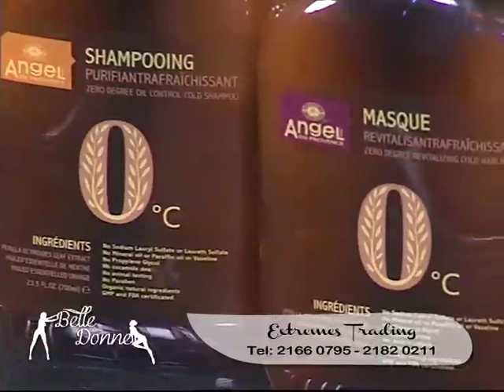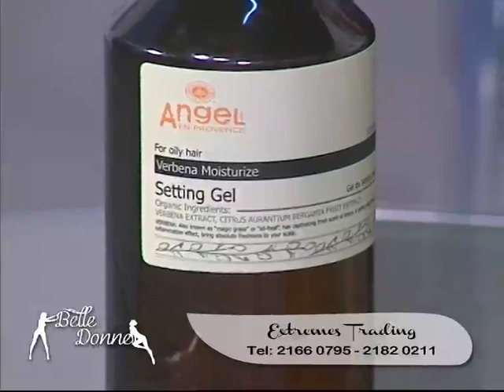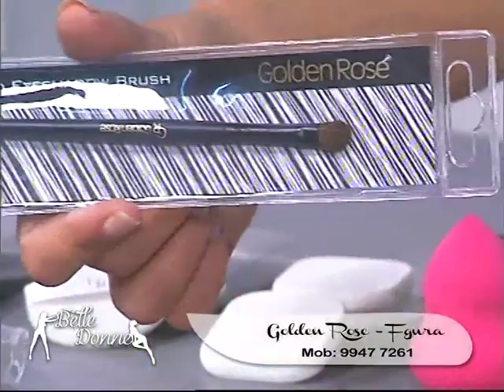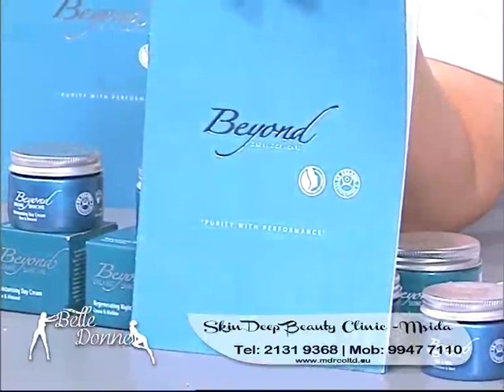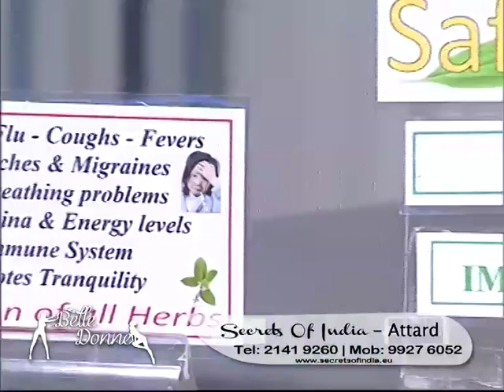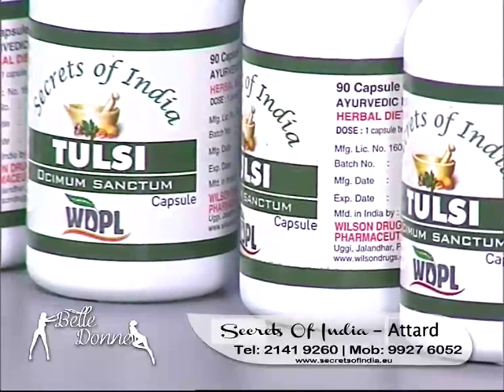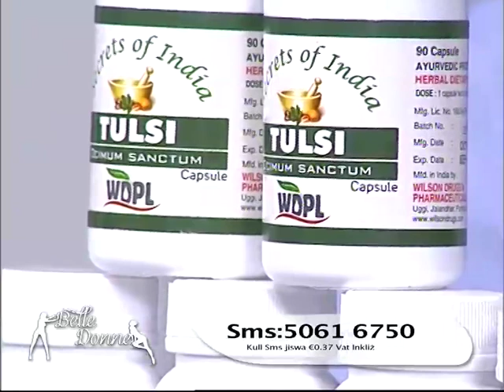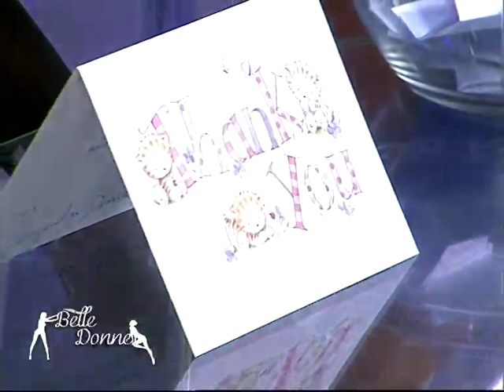Belle Donne 2015 Prog 5